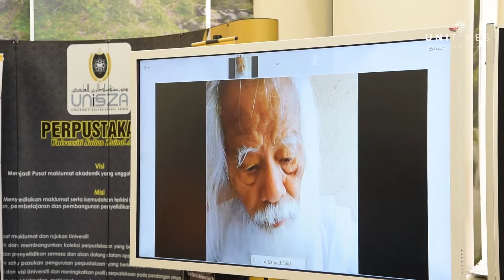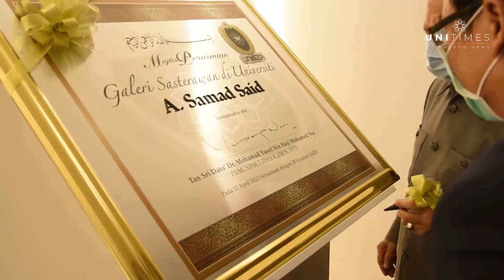MAJLIS PERASMIAN GALERI SASTERAWAN DI UNIVERISTI A.SAMAD SAID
MAJLIS PERASMIAN GALERI SASTERAWAN DI UNIVERISTI A.SAMAD SAID YANG DIRASMIKAN OLEH PRO CANSELOR, YBHG. TAN SRI DATO' DR. MUHAMMAD YUSOF BIN HAJI MOHAMED NOR.
CC: Gurindam Jiwa - instrumental seruling cover by boyraZli